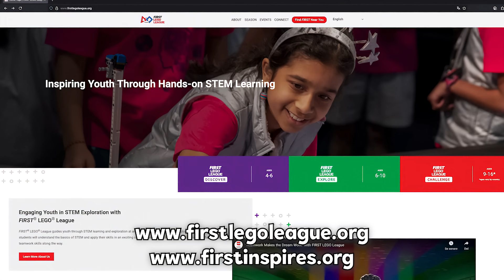Welcome to the FIRST LEGO League UNEARTHED Season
Welcome to the FIRST LEGO League UNEARTHED season! In this video, you’ll learn about what to expect and where to find important season resources for our archaeology-inspired season.

Learn more about UNEARTHED, part of the FIRST AGE presented by Qualcomm season